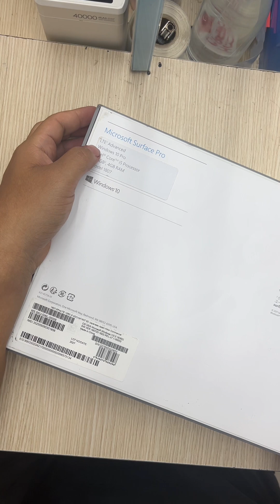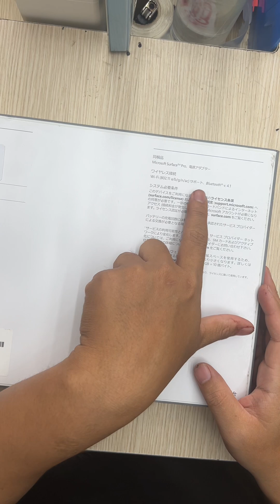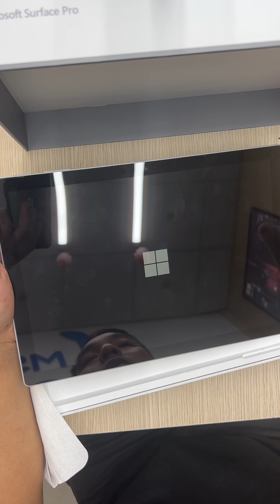Surface Pro 5 i5-7300, Ram 4, Bộ nhớ 128G giá chỉ 4.650.000 7/2024